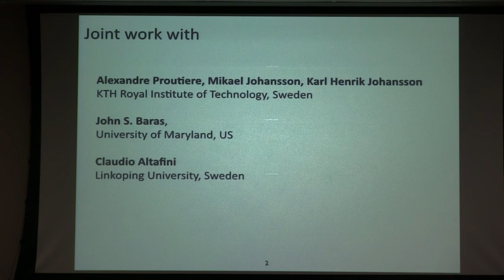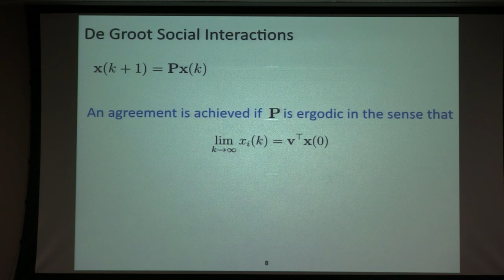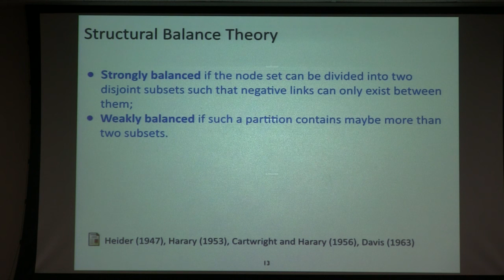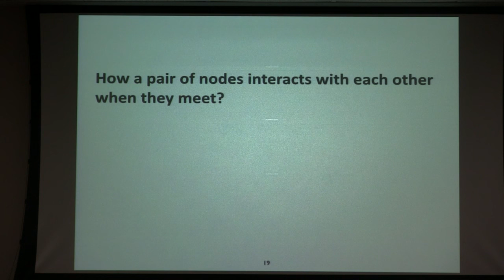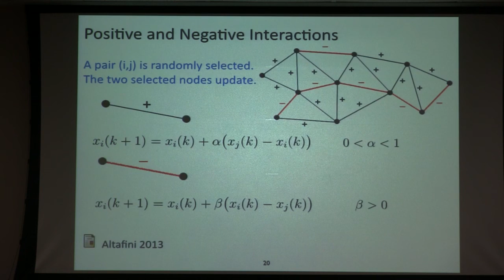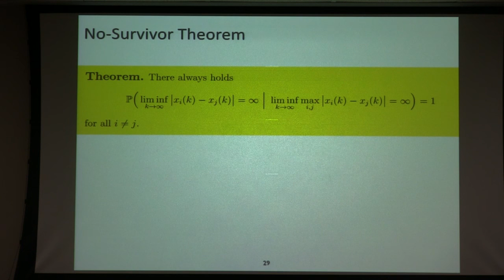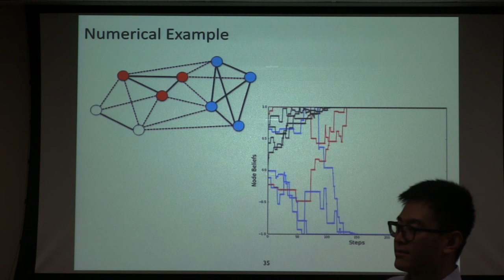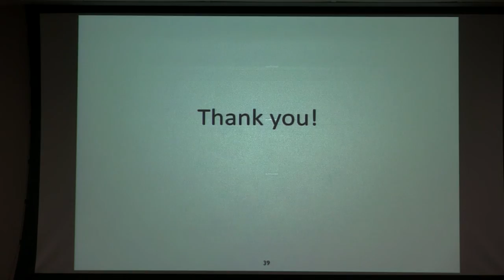MBSE/Advanced Networks Colloquium: Guodong Shi, "Opinion Dynamics over Signed Social Networks"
11:00 a.m.
1146 AV Williams Building

Combined Model-Based Systems Engineering and Advanced Networks Colloquium

Guodong Shi
Lecturer and Future Engineering Research Leadership Fellow

(roundtable: 2:00 p.m., 1146 AV Williams Bldg)

Host: John Baras

Abstract
This talk will discuss evolution of opinions over a social network modeled as a signed graph. The sign attached to an edge in this graph characterizes whether the corresponding individuals or end nodes are friends (positive links) or enemies (negative links). Pairs of nodes are randomly selected to interact over time, and when two nodes interact, each of them updates its opinion based on the opinion of the other node and the sign of the corresponding link. This model generalizes the Degroot model to account for negative links: when two adversaries interact, their opinions go in opposite directions. Conditions are provided for convergence and divergence in expectation, in mean-square, and in almost sure sense, which exhibit phase transition phenomena for these notions of convergence. We establish a no-survivor theorem, stating that the difference in opinions of any two nodes diverges whenever opinions in the network diverge as a whole. We also prove a live-or-die lemma, indicating that almost surely, the opinions either converge to an agreement or diverge. Finally, we extend our analysis to cases where opinions have hard lower and upper limits. In these cases, we study when and how opinions may become asymptotically clustered to the belief boundaries and highlight the crucial influence of structural balance of the underlying network on this clustering phenomenon.

Biography
Guodong Shi is a Lecturer and Future Engineering Research Leadership Fellow at the College of Engineering and Computer Science, The Australian National University, Canberra, Australia. He received his Ph.D. in Systems Theory from the Academy of Mathematics and Systems Science, Chinese Academy of Sciences, Beijing, China, in July 2010. From Aug. 2010 to Apr. 2014 he was a postdoctoral researcher at the ACCESS Linnaeus Centre, School of Electrical Engineering, KTH Royal Institute of Technology, Stockholm, Sweden. His research interests include social opinion dynamics, distributed control systems, and quantum networking and decisions.